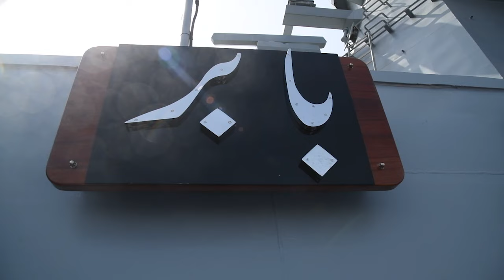FIRST PN MILGEM CLASS CORVETTE PNS BABUR ARRIVES KARACHI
First PN MILGEM class, multi-purpose corvette PNSBABUR arrives Karachi. PNS BABUR is stealth featured, state of the art multipurpose Corvette which will augment PN’s offensive punch at sea. Upon arrival, an impressive reception ceremony was held at PN Dockyard. Commander Pakistan Fleet Vice Admiral Muhammad Faisal Abbasi was the ChiefGuest on the occasion.

While addressing the ceremony, Commander Pakistan Fleet highlighted that PN MILGEM class corvettes will significantly enhance PakistanNavy's capability of safeguarding Maritime frontiers of Pakistan and reinforce the initiative of PakNavy for independently conducting Regional Maritime Security Patrols of IndianOceanRegion. He also emphasized that MILGEM class project is a manifestation of Pak-Türkiye defense cooperation.

Commander Pakistan Fleet highlighted the strong bond of friendship and bilateral ties between Pakistan and Türkiye. He also acknowledged the professional competence of Istanbul Naval Shipyard and expressed confidence in prospects of future cooperation in transferring cutting edge Navaltechnology to Pakistan Navy.

As per the MILGEM project four Corvettes comprising two each will be built in Istanbul and KarachiShipyard respectively.

Reception ceremony of PNS BABUR was attended by large number of PN Officers & CPOs/ Sailors.